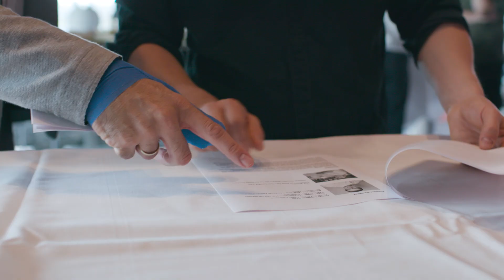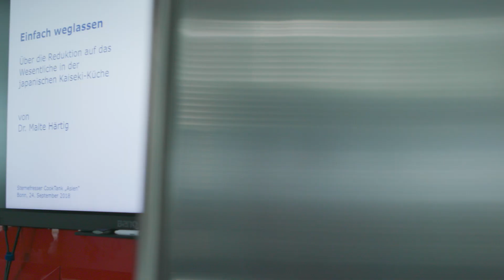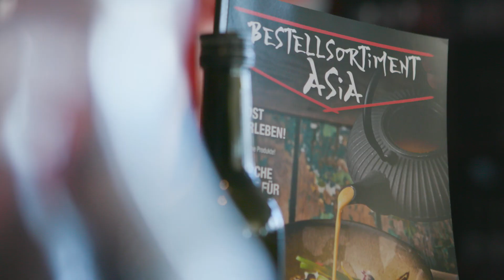Der Trailer zum CookTank No. 14 "Asien"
Am 24.9. fand die Koch- und Denkfabrik der Sternefresser im Bonner Yunico statt. Mit dabei waren 8 der spannendsten Chefs, die sich der asiatischen Küche verschrieben haben, sich dem Thema "Reduktion auf das Wesentliche" ganz unterschiedlich näherten und für Begeisterung sorgten. Hier die Teilnehmer:

★ Christian Bau (Schloss Berg***, Perl-Nennig)
★ Tim Raue (Restaurant Tim Raue**, Berlin)
★ Yoshizumi Nagaya (Nagaya*, Düsseldorf)
★ The Duc Ngo (893 Ryōtei, Berlin)
★ Eduard Dimant (Mochi, Wien)
★ Gastgeber Christian Sturm-Willms (Yunico*, Bonn)
★ Daniel Schimkowitsch (L.A. Jordan*, Deidesheim)
★ Maximilian Stock